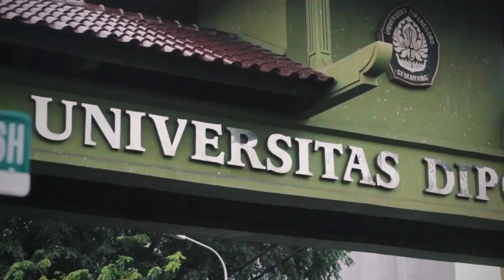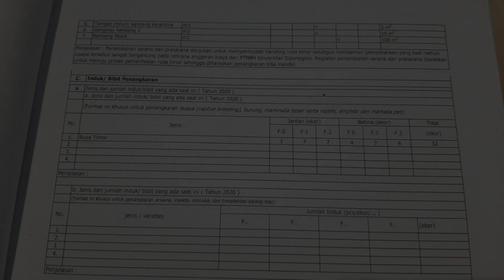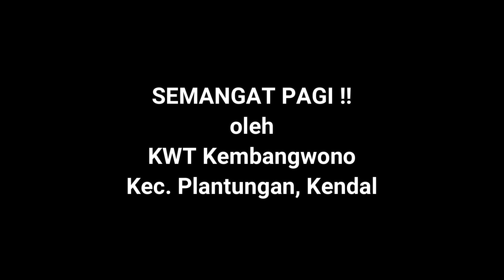LABORATORIUM GPR FPP UNDIP